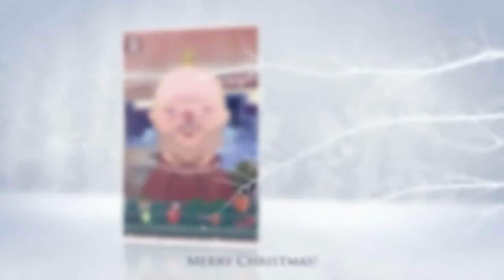App Review: Toca Hair Salon: Christmas Gift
Toca Hair Salon: Christmas Gift
By Toca Boca